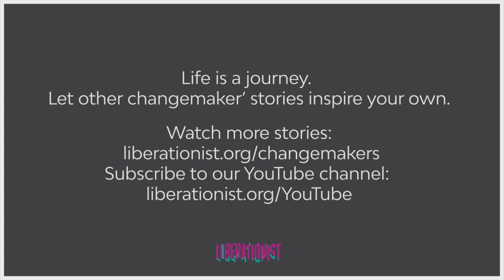Changemaker of the week - Episode 3: Susy Schultz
Susy Schultz is an accomplished storyteller and CEO of Public Narrative, she helps social enterprises to tell their stories.  Susy is a passionate storyteller, former editor, writer, journalist who helps promote social good and community issues in Chicago and beyond. Changemaker of the week. Real stories from real change agents.